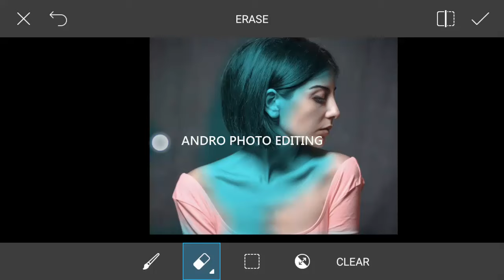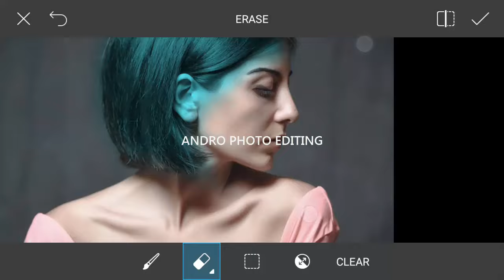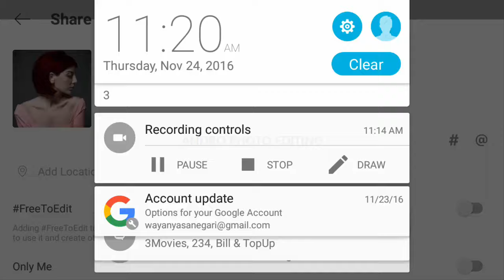How to Change Hair Color in Picsart